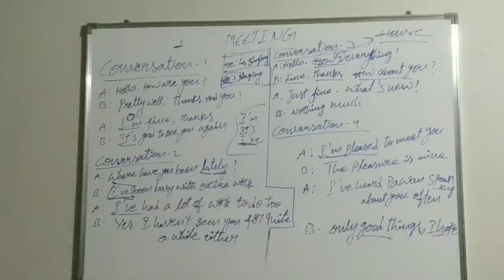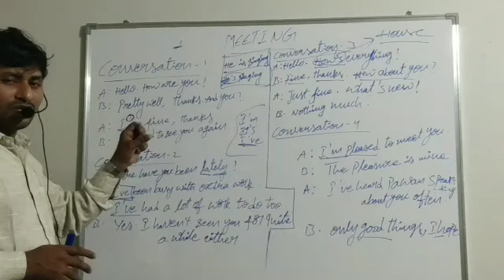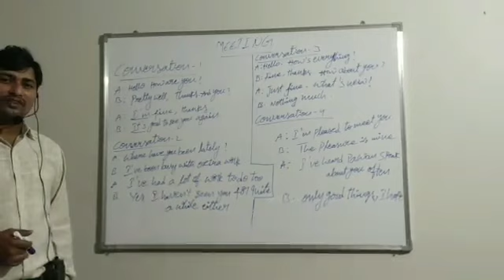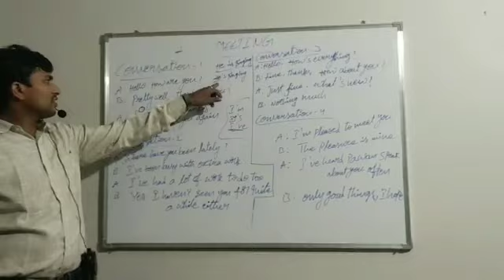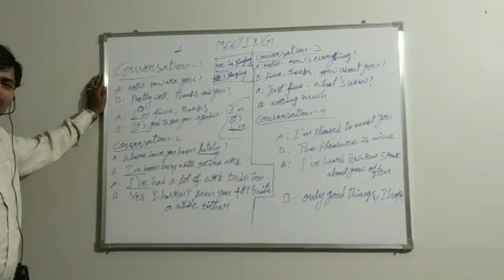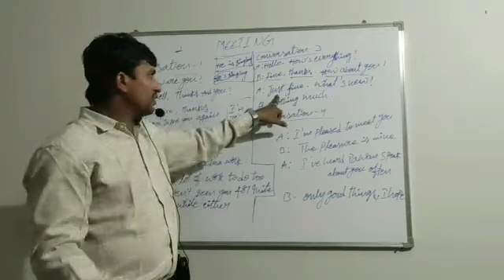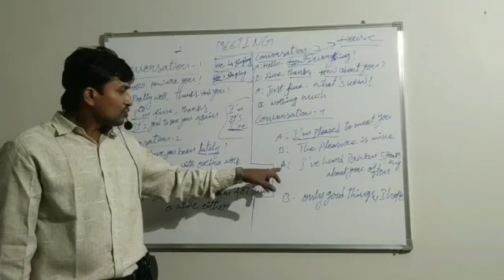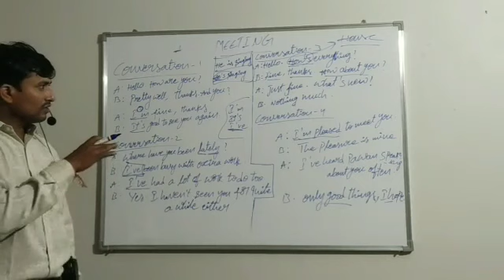Day 1 conversation about meeting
Four sorts of conversations about meeting